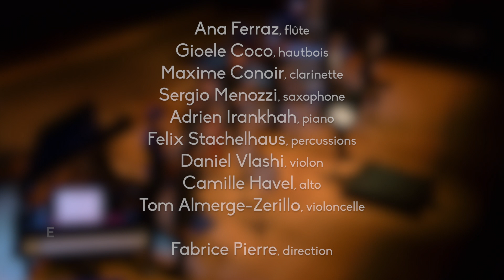Adrien Trybucki — Mikropsia (2017)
pour ensemble (9 musiciens)
concert le 10 novembre 2017 à Lyon (FR)
Atelier XX-21 (Fabrice Pierre, direction)

Atelier XX-21 :
Ana Ferraz, flûte
Gioele Coco, hautbois
Maxime Conoir, clarinette
Sergio Menozzi, saxophone
Adrien Irankhah, piano
Felix Stachelhaus, percussions
Daniel Vlashi, violon
Camille Havel, alto
Tom Almerge-Zerillo, violoncelle